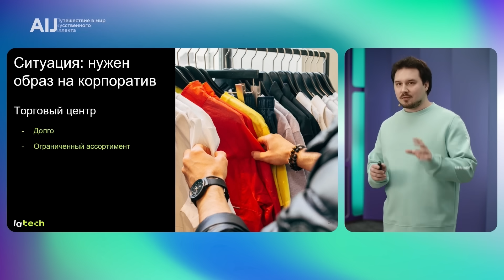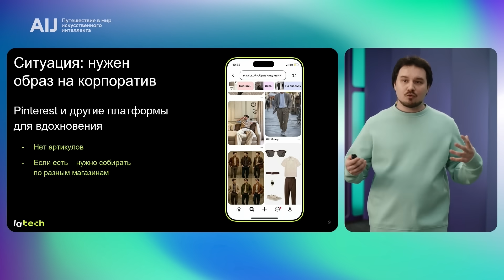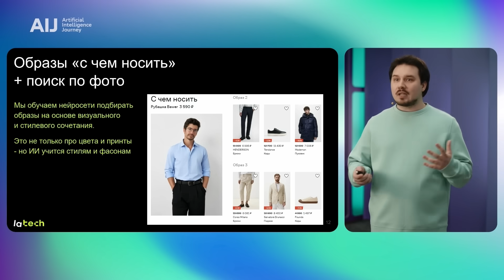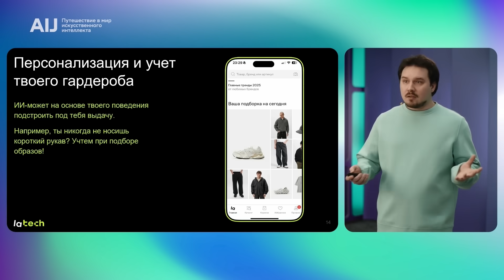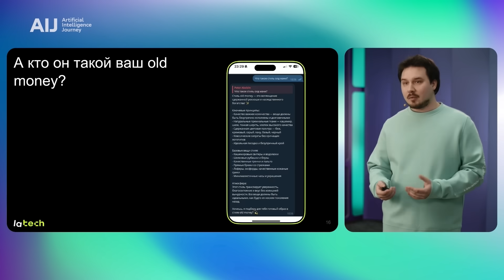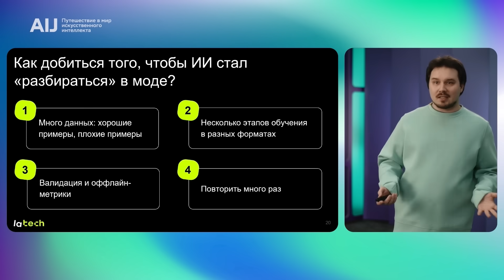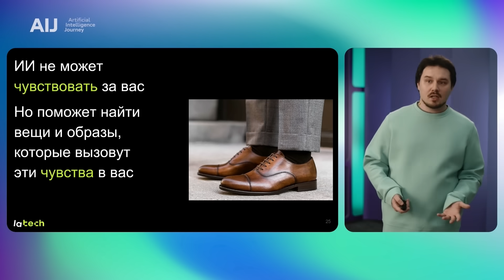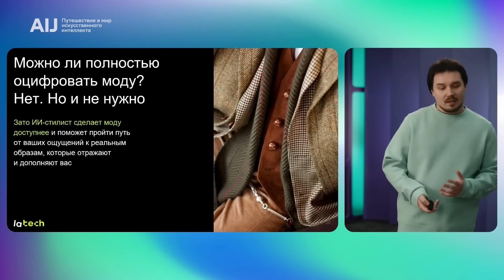AI Reels - Life with AI | AI is Your Own Stylist | AIJ 2025 (12+) | English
Speaker — Peter Akolzin, Lamoda

The session is summarized using GigaChat:

The main point of discussion was the application of artificial intelligence (AI), specifically virtual stylists, to assist individuals in making fashion choices. The session explored how AI can analyze user preferences and create personalized clothing recommendations while complementing human creativity and individual expression.